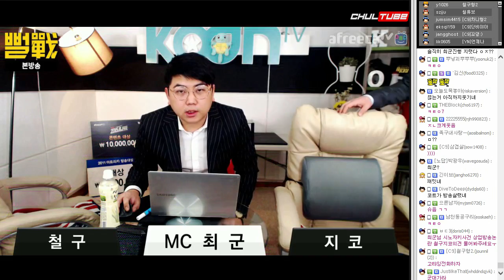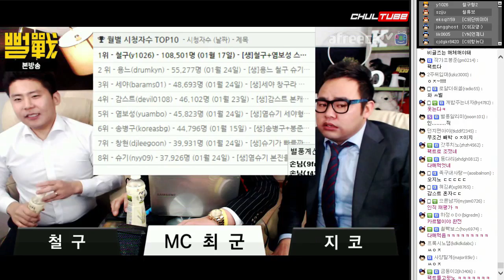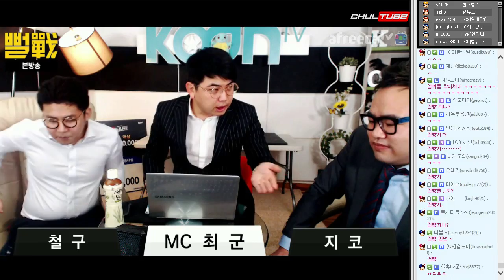뻘전 2부★ 슈기탈퇴+철구 군대까지.. 비글즈의 미래는? 열린진보 족구당vs 애국보수 팡팡당 철구+지코+최군 (17.02.22-7) :: ChulGu